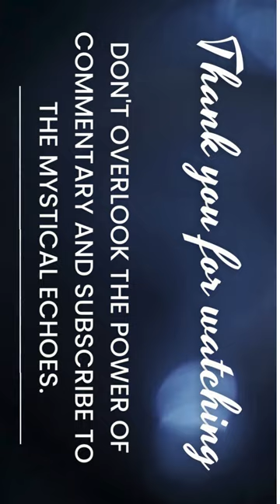AUNTY NE HOLI ME MACHAI DHOOM KIYA JABARDAST DANCE 🥰🥰🥰😘😘😆😆😆😆😅😅😅😅🤣🤣🤣🤣🤣🤣🤣🥰🥰🤩